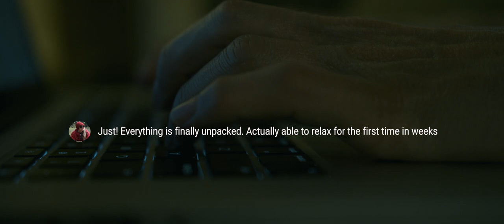Fresh Start- Seth Williams (Canada)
After a difficult and turbulent year, the fresh start Sonya was hoping for does not going according to plan.

Written, directed, filmed & edited by: Seth Williams
Staring: Sonya Pollock and Ripley the Dog xx

Completed for the Quarantine International Film Festival 2020 "Listen to Many, Speak to a few" filmmaking challenge for creators affected by the Covid-19 pandemic.

Follow QIFF on social media to stay up to date about upcoming events!